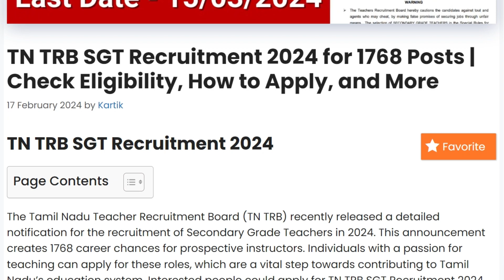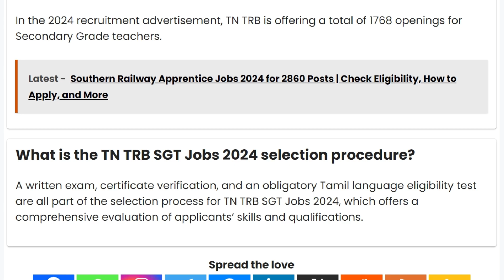TN TRB SGT Recruitment 2024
TN TRB SGT Recruitment 2024 for 1768 Posts